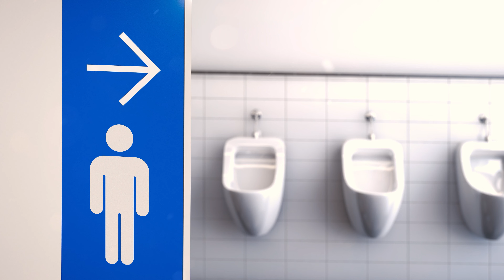NZ - PEE PATROL - 30s TVC